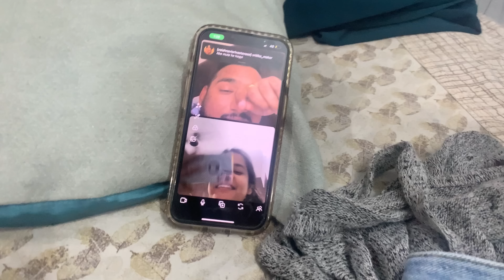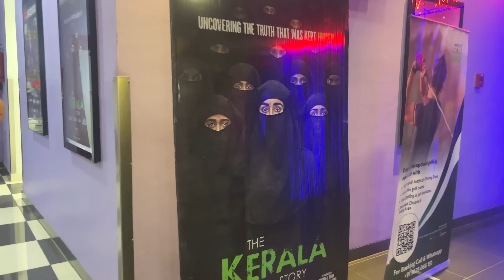daily vlog | watched kerala story | called as judge in Abes college | fun vlog